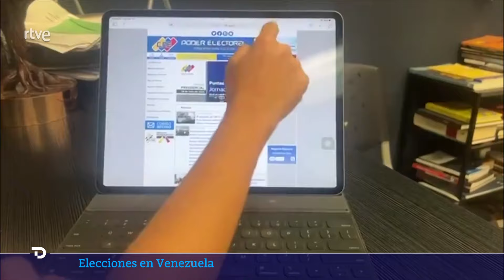VENEZUELA: La oposición DENUNCIA que el CONSEJO ELECTORAL ha IMPEDIDO su registro | RTVE Noticias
La oposición se ha visto forzada a incribir a Edmundo Gónzalez, después de que el sistema de inscripción haya dejado fuera de la carrera presidencial a María Corina Machado y su candidata Corina Yoris.

Machado a denunciado que si el régimen de Maduro elige a los candidatos, no son elecciones. Un proceso electoral que está causando polémica dentro y fuera del país. Pero, lo inusual han sido las críticas de países como Brasil o Colombia, en otras ocasiones cercanos ideológicamente a Venezuela.